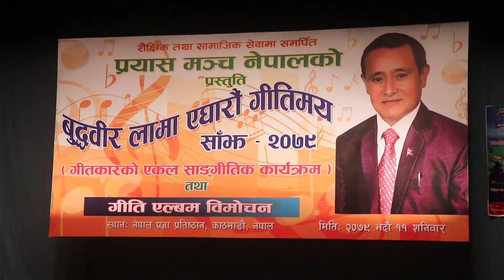Nimesh Gurung , Nepalese long distance runner and police officer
Nimesh Gurung (Nepali: निमेश गुरुङ, born 30 May 1993) is a Nepali long-distance runner. He is a World Police And Fire Games 'Five' gold medalist and PSA (Police Sports Association) 10,000 meter and 5,000 meter record holder. #

निमेश  गुरूङ (Nimesh Gurung) एक नेपाली दौडका खेलाडी हुन् । उनले हाल सम्म पनि (२०१८ सम्म) कुनै पनि दौड प्रतियोगितामा नेपालको तर्फबाट आधिकारिक रूपमा सहभागीता नजनाए पनि आफ्नो प्रत्येक सहभागीतामा नेपाललाई भने चिनाउने काम गर्दै आएका छन् । साथै उनी एक सिङ्गापुरे पुलिस अझ नेपाली स्थानीय भाषामा एक सिङ्गापुरे लाहुरे पनि हुन् ।

सिङ्गापुर पुलिसमा भर्ना भएको करिब ३ वर्षपछि उनले आफूलाई एथ्लेटिक्समा उतारेका थिए, र अहिले सिंगापुर पुलिसका ५ र १० किलोमिटरका सबैभन्दा उत्कृष्ट धावक हुन् । साथै उनले ५ तथा १० किलोमिटरको दौडमा आफ्नो नाममा नयाँ सिङ्गापुरे रेकर्ड राख्न सफल भएका छन् । [१]

उनले हालसम्म ५ दर्जन स्वर्णसहित ३ सयभन्दा बढी पदक जितिसकेका छन् । उनको कोठा मेडलै मेडलले भरिएको छ । सम्मानपत्र र अन्तर्राष्ट्रिय मिडियमा पाएको कभरेजको सूची लामै छ । यस्तै सिंगापुरबाट दौड सिकेर अन्तर्राष्ट्रिय स्तरमै आफूलाई अब्बल बनाएका निमेशका लागि नेपालको झण्डा लिएर अन्तर्राष्ट्रिय प्रतियोगिता खेल्ने अबको योजना रहेको छ ।

विषयसूची
१ प्रारम्भिक जीवन
१.१ बाल्यकाल
१.२ शिक्षा
२ खेल कार्यकाल
२.१ शुरूवाती कार्यकाल
२.२ सिङ्गापुरे कीर्तिमान
३ व्यक्तिगत उत्कृष्ट प्रदर्शनी
४ सम्मान तथा पुरस्कारहरू
५ सन्दर्भ सामाग्रीहरू
प्रारम्भिक जीवन
बाल्यकाल
संखुवासभा जिल्लाको एक विकट बस्ती मादी मूलखर्क–५ चिरैते गाउँमा जन्मिएका निमेशको बाल्यकाल दुःख तथा अभावैअभावमा बितेको थियो । उनी परिवारका जेठा छोरा थिए । वैदेशिक रोजगारीमा गएका बुबा कमाउनुको सातो बिरामी परे असक्त भएर घर फर्किए । त्यसपछि निमेशको परिवारलाई दुःखको गहु्रंगोे भारीले थिच्एको थियो ।

शिक्षा
उनले औपचारिक शिक्षाका रूपमा कक्षा १२ सम्म अध्यायन गरेका थिए । भने उनले विद्यालय स्तरका शिक्षा स्थानीय गाउँमानै हासिल गरेका थिए ।

खेल कार्यकाल
शुरूवाती कार्यकाल
निमेश २००८ मा सिङ्गापुर प्रहरीमा भर्ना भएका थिए। फैजमा भर्ना भएपछि उनी केही मोटाए। त्यस पछि उनी तौल घटाउन दौडिन शुरू गरेका थिए। उनले दौडेकै भरमा ७/८ महिनामै १५ किलोसम्म तौल घटाएका थिए र त्यसपछि उनलाई लाग्यो म पनि धावक बन्नसक्छु। त्यसो त गोरखा रेजिमेन्टका अन्य सदस्यहरूले दौड प्रतियोगिता जितेर मेडल लिएर आउँदा उनलाई पनि धावक बन्ने सुसुप्त इच्छा नजागेको जाग्ने गरेको थियो। त्यस पछि सिङ्गापुर पुलिसमा भर्ना भएको ३ वर्षपछि उनले आफूलाई एथ्लेटिक्समा उतारे र अहिले सिङ्गापुर पुलिसका ५ र १० किलोमिटरका सबैभन्दा उत्कृष्ट धावक हुन सफल भएका छन्।[२]

सिङ्गापुरे कीर्तिमान
प्रशिक्षकबिना खेल कार्यकाललाई अघि बढाएका निमेशले सन् २०१३ को अन्त्यतिर सिङ्गापुरको एथ्लेटिक्समा तहल्का मच्चाएका थिए। उनले त्यसबेला ५ हजार र १० हजार मिटर दौडमा सिङ्गापुरको राष्ट्रिय कीर्तिमान तोडे। ५ हजार मिटरमा २५ वर्ष पुरानो रेकर्ड तोड्ने क्रममा १५ मिनेट २४ सेकेन्डमा पूरा गरे। ५ हजार मिटरमा सन् १९८८ पछि कोही धावकले पनि रेकर्ड तोड्न सकेका थिएनन्। १० हजार मिटरमा भने उनले १० वर्षपछि नयाँ कीर्तिमान बनाएका थिए।

व्यक्तिगत उत्कृष्ट प्रदर्शनी
निमेश गुरूङले कायम गरेका रेकर्डहरू :-
प्रतियोगिता समय (सेकेन्ड) वर्ष रेकर्ड टिप्पणी
५,००० मीटर सिङ्गापुर राष्ट्रिय च्याम्पियनसिप १५ मिनेट २४ सेकेन्ड २०१३ सिङ्गापुर राष्ट्रिय रेकर्ड २५ वर्ष पुरानो रेकर्ड
१०,००० मीटर सिङ्गापुर राष्ट्रिय च्याम्पियनसिप _ २०१३ सिङ्गापुर राष्ट्रिय रेकर्ड १० वर्ष पुरानो रेकर्ड